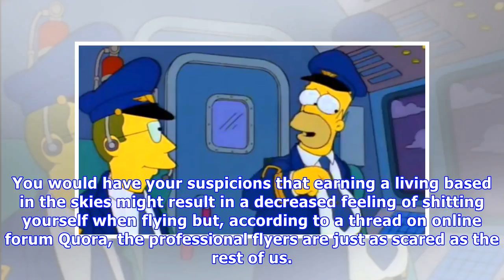​pilots reveal what gives them the flight s**ts as plane passengers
There's something about being flung through the air in a metal box filled with other people's farts held up by a mere principle of physics that has a tendency to make people a little queasy. We're talking, of course, about flying. It's one thing suffering the horrors of air travel once every so ofte...